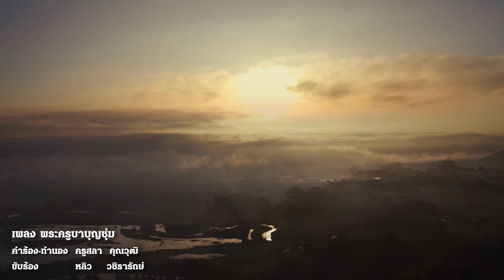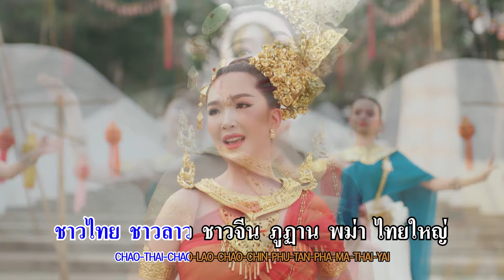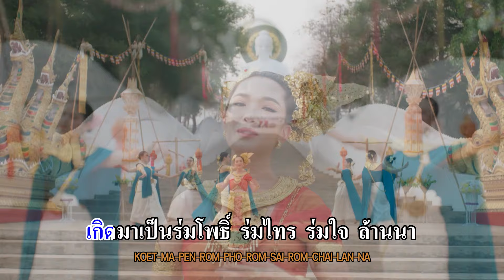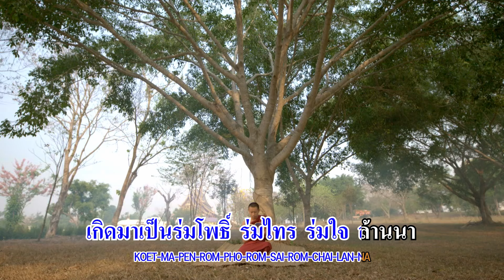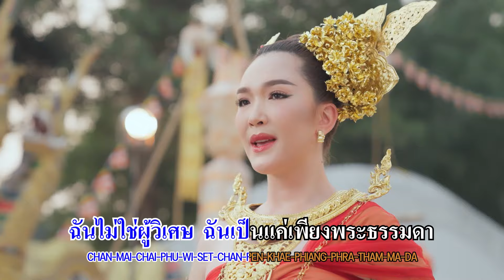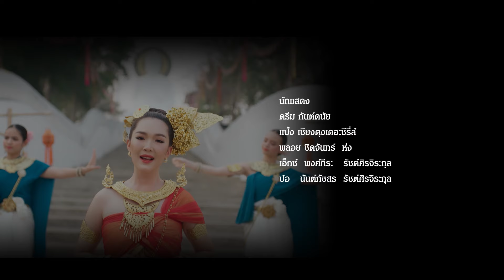พระครูบาบุญชุ่ม - หลิว วชิรารักษ์ คาราโอเกะ เปิด-ปิดเสียงร้องได้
คำร้อง : ครูสลา คุณวุฒิ
ขับร้องโดย: หลิว วชิรารักษ์

ความเชื่อ ความศรัทธาและความรัก
น้องแป้งสาวชาวเหนือผู้มั่นคงกับความรัก  เธอพบว่าแฟนหนุ่มของเธอปันใจให้กับหญิงอื่น จึงมีความเศร้าโศกเสียใจเป็นอย่างยิ่ง เธอมองหาที่พึ่งทางใจเพื่อเป็นเครื่องปลอบประโลมใจ และเธอได้นึกถึง พระครูบาบุญชุ่ม ญาณสังวโร อรัญวาสีภิกขุ พระสุปฏิปันโน พระซึ่งมีจิตเมตตาต่อสรรพสัตว์สูงยิ่ง เป็น   ต๋นบุญแห่งล้านนา ที่เธอเคยไปกราบไหว้อยู่เป็นประจำ น้องแป้งจึงเดินทางไปที่วัดพระธาตุดอยเวียงแก้ว อ.เชียงแสน จว.เชียงรายเพื่อไหว้พระ ทำจิตใจให้สงบและอุทิศส่วนกุศลให้กับแฟนหนุ่มที่ตีจากเธอไป หลังจากน้องแป้งทำบุญตักบาตรเสร็จแล้ว ปาฏิหารย์ก็เกิดขึ้น เรื่องราวจะเป็นอย่างไรต่อไปโปรดติดตาม